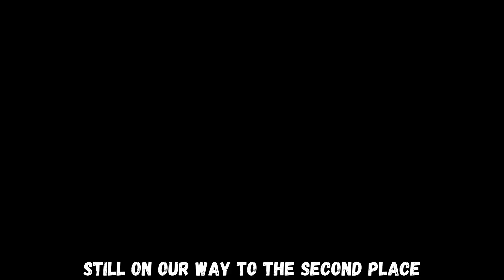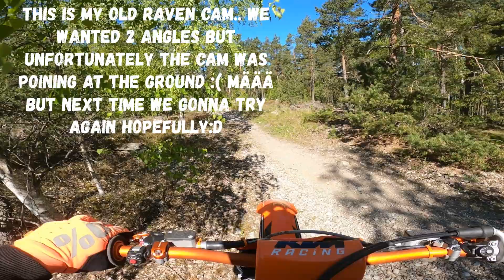ENDURO VLOG #3 | GoPro HERO 8 | SWEDEN | KTM | DRIFTEN #38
Thanks!